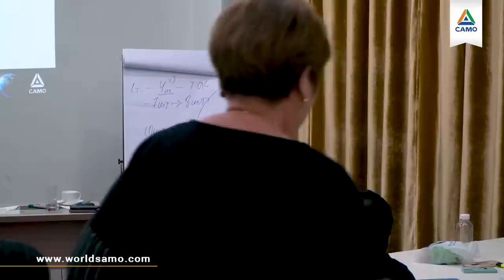УМНЫМ БЫТЬ ВЫГОДНО | Саидмурод Давлатов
Сначала ребенку дают воспитание, уже потом – образование. И только потом – достижения.

Крысе измерили количество нейронов. Ее обеспечивали водой, едой. Ей ничего не надо было делать. Через некоторое время ей снова измерили количество. Их оказалось гораздо меньше. Сама крыса выглядела ленивой, ничего не желающей. Снова взяли крысу, стали давать ей еду, но: на этот раз, чтобы добраться до еды, ей приходилось преодолевать препятствия. Каждый раз разные препятствия. Ей приходилось думать, как добраться до еды каждый день! Через 100 дней ей снова измерили нейроны. Их оказалось гораздо быстрее! И крыса выглядела активной и шустрой.

Чем больше Вы создадите для детей среду, где они будут больше думать, тем лучше. Ставьте задачи и поощряйте. Он поймет, что умным быть выгодно.

Парень, который ездит на драндулете за 500 долларов, которые заработал сам, гораздо счастливее парня, который ездит на джипе, подаренном родителями